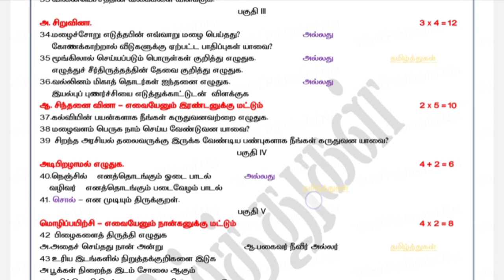8th Tamil Half yearly exam model question paper 2022 pdf link in description box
pdf